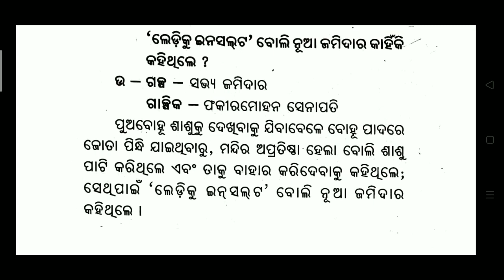MIL ODIA II +2 2ND YEAR II 2 MARKS SELECTION II PRACTICE SET 2 II CHSE ODISHA BOARD EXAM 2021..MAS..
MIL ODIA II +2 2ND YEAR II 2 MARKS SELECTION II PRACTICE SET-2 II CHSE ODISHA BOARD EXAM 2021
@MASTER OF ENGLISH

This video explains on the most probable 2 Mark selection questions from MIL ODIA for +2 2nd year regular/ex-regular students who are going to appear the chse odisha board exam 2021.
It is made according to the revised question pattern and it deals in the reduced syllabus of chse odisha board exam.

Your queries..
1. What are the most probable 2 marks selection questions from MIL Odia for +2 2nd year chse odisha board exam 2021?
2. Important 2 marks selection questions from MIL Odia for chse Odisha board exam.
3. 2 marks selection questions from MIL Odia for chse Odisha board exam.
4. Best educational channel in Odisha.
5. Free online English classes for chse Odisha Students.

The channel was started to cater the English needs of students during the pandemic situation when they were not allowed to go to school or coaching..

Always remember 👇🙏
!! Your subscription is our inspiration !!